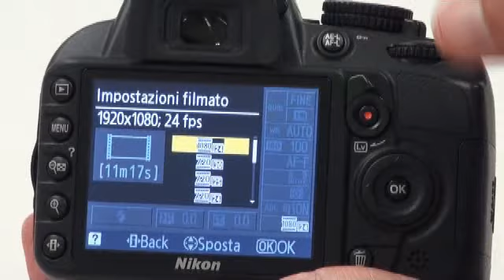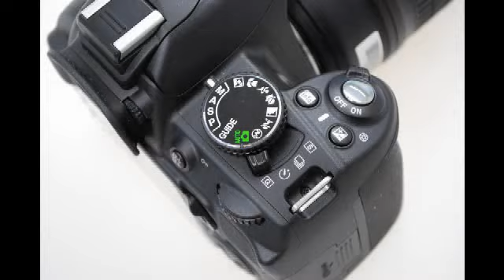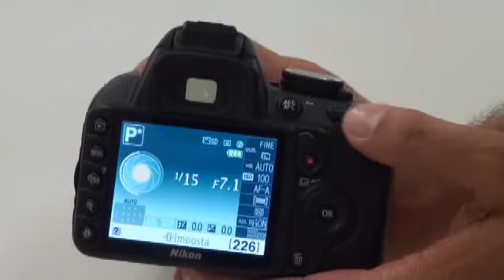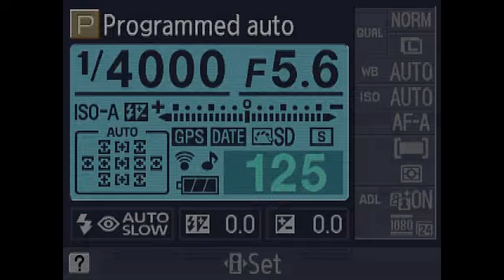Nikon D3100. Review by Tutti Fotografi magazine